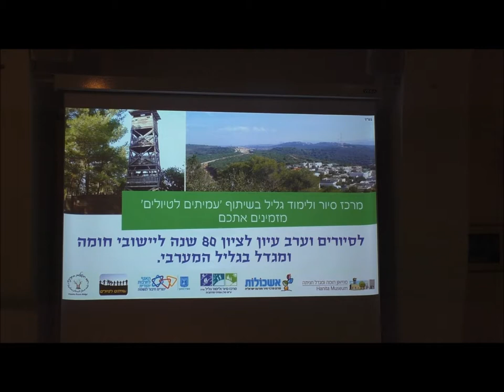1862'עמיתים לטיולים' - ומר כז סיור גליל -כ"ח כסלו תשע"ט- סיור לאורך הגדר לכיוון מערת הסלם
1862'עמיתים לטיולים' - ומר כז סיור גליל -כ"ח כסלו תשע"ט- סיור לאורך הגדר לכיוון מערת הסלם הדרכה- יובל ווקרט וכן מעיין ארד . הפקה לשם שמים